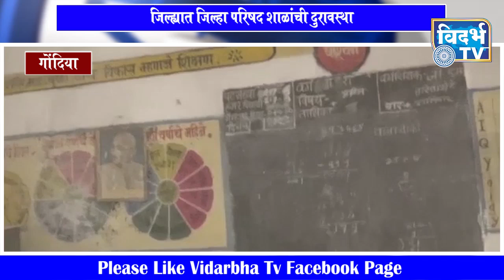गोंदिया जिल्ह्यात जिल्हा परिषद शाळांची दुरावस्था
जिल्ह्यात 714 शाळांना मधील 1214 वर्ग खोल्या दुरुस्तीची नितांत गरज , शासनाला निधीची मागणी करण्यात आली परंतु अद्यापही निधी मिळाला नसल्याची खंत